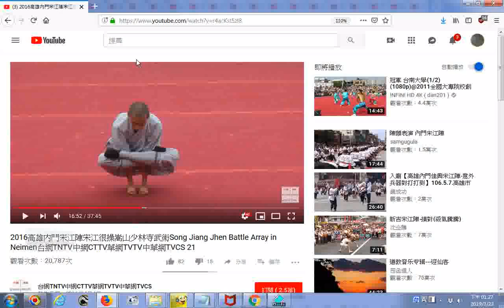推薦影片 2016高雄內門宋江陣宋江很操嵩山少林寺武術Song Jiang Jhen Battle Array in Neimen台網TNTV中網CTTV華網TVTV中華網